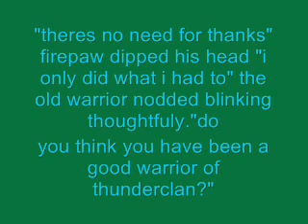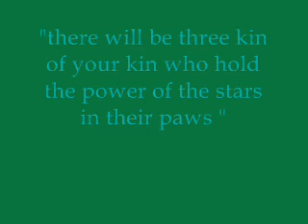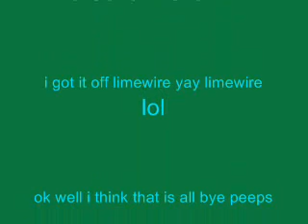warriors power of three excerpt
so i took an exerpt from warriors power of three i changed some minor things so that peeps who have not read the first series can read ^_^ yay
it is a response to icupix's post